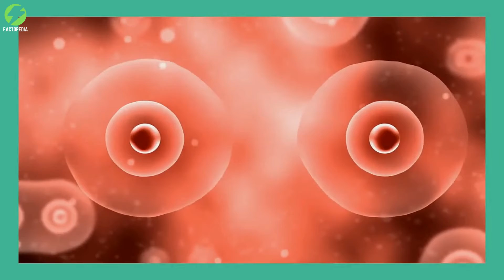What the Immortal Jellyfish's Science Means For Humankind?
◤ Facts Details:
A tiny jellyfish called Turritopsis dohrnii is the only animal known to be biologically capable of reverting back to sexual immaturity after reaching adulthood. As there is no limit to the number of times it reverts back to a near-infant state, it can conceivably repeat the process forever. The jellyfish, known as the Turritopsis dohrnii, or "Immortal Jellyfish," is a species of jellyfish that can be killed by a predator but then regress back to sexual immaturity. In a cellular level, the jellyfish will effectively recycle its existing cells to form a new self in a process known as "transdifferentiation". But this doesn't necessarily mean that it's "immortal" in every sense of the word. Transdifferentiation is the process by which non-stem cells within each jellyfish can become practically any other type of cell through this process. This could provide clues on how to regenerate damaged human tissue to treat a wide variety of medical ailments.

► Factopedia always brings to you the worldwide hidden treasure of ultimate facts which you never heard in your life.
► In this channel, you will get information about all general knowledge topics which include Technology, Gaming, Psychology, Health tips, Interesting facts, History, Astrology, Politics, Numerology, and our world itself. All the information uploaded in this channel is on basis of immense studies and most of it is from the internet.

We are sure you will like them and love to share them with your friends and family.

🔥 WANNA PUBLISH YOUR INFO CONTENT TOO?

❤ Original Creator's Credits:
Image Credits: Pixabay/Wallpaperflare/Pexel/AP/ADR/Screengrab/
1. Superepic by Alexander Nakarada

3. An Epic Story by MaxKoMusic